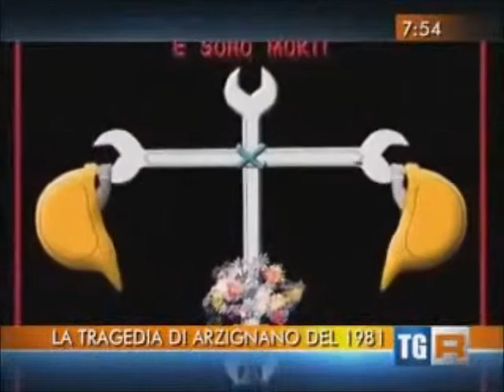RAI3 TGR BUONGIORNO REGIONE VENETO - (18-06-2014)